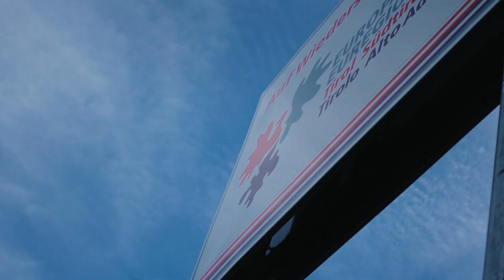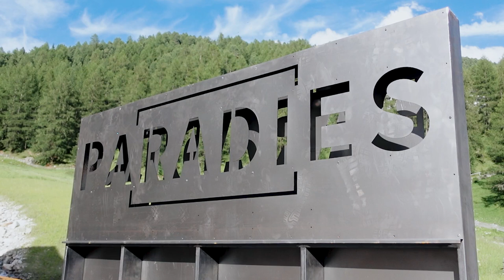Stelvio Pass, Italy Ride! | BMW 750 GS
My first out of country ride experience wooohooo! Definitely one for the books!